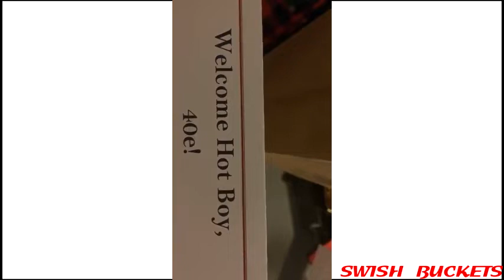Megan Thee Stallion Catches Her Friend Lurking